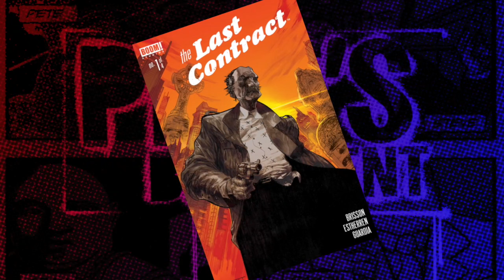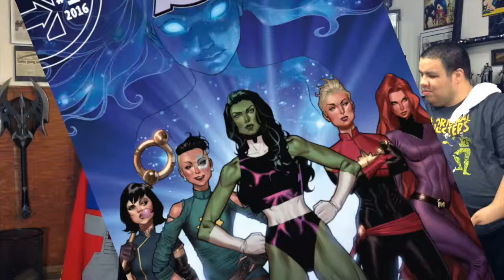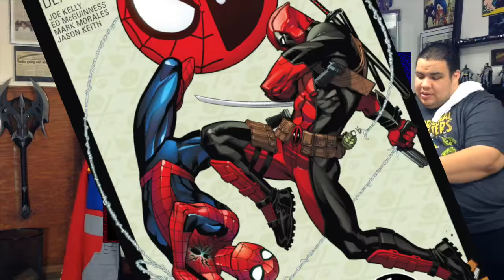Comic Book Reviews From Pete's Basement Season 9, Episode 1 - 1.11.16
Pete and Ramon are back to wish everybody a Happy New Year, and a Happy Season 9 of Pete's Basement!
It's time to play catch-up for the last two weeks worth of books. The boys highlight some of their favorites, like the return of Swamp Thing to DC's role call, as well as newcomers Four Eyes and The Last Contract.
Daredevil Season 2 and other comic tv shows are the talk of the town, and Basement Buddy Chris Craddock is launching a rocket! Say what now? That's right! Sciencey stuff as Chris explains a new type of engine he's designed!
What are the boys most looking forward to in 2016?

In this episode: A-Force, Agents of SHIELD, Arrow, Boom Studios, Cape Canaveral, Daredevil, Darth Vader, DC Comics, Episode, Four Eyes: Hearts of Fire, Image Comics, J Scott Campbell, Kennedy Space Center, Legends of Tomorrow, Marvel Comics, NASA, Nerd Christmas, Outer Space, rocket science, Secret Wars, She-Hulk, Spider-Man/ Deadpool, Star Wars: Obi-Wan &amp; Anakin, Star Wars: The Force Awakens, Supergirl, Swamp Thing, The Flash, The Last Contract